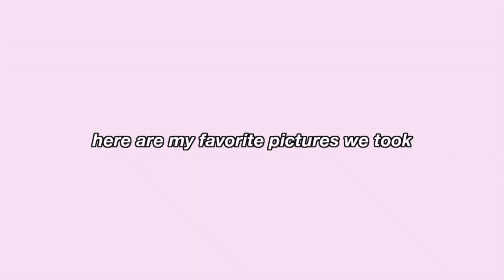GRWM FOR MY 17TH BIRTHDAY!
set quality to 1080
In this video i show you guys my GRWM for my 17th birthday. I had an amazing birthday and i loved sharing it with you guys. I show my makeup, hair, and outfit and i felt so confident the whole day. I even include some videos from my day so that i could show you guys and just keep some memories.